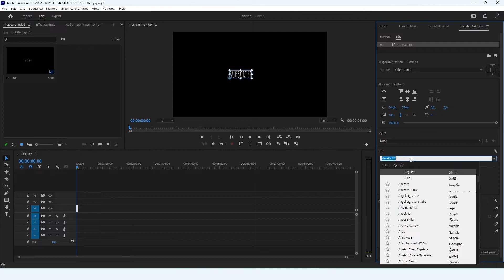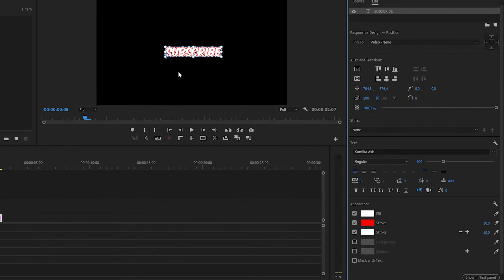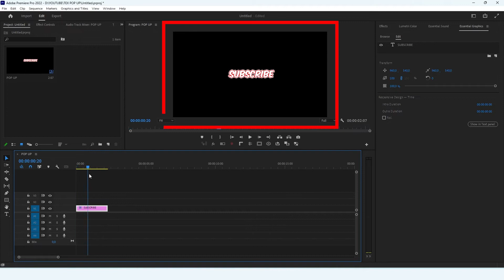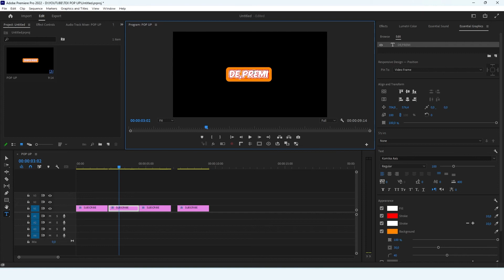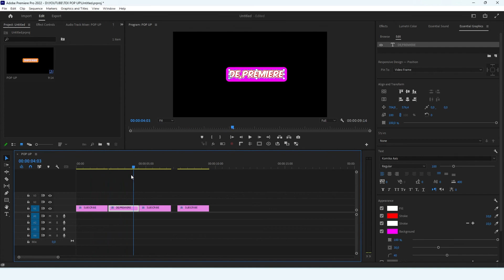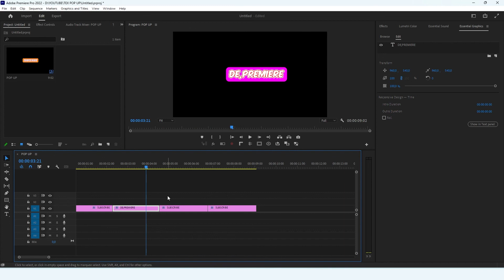cara mudah membuat teks pop up di premiere pro 2022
DE'PREMIERE

Hallo hy everyone, kali ini DE'PREMIERE akan membagikan video cara mudah membuat teks pop up di premiere pro 2022
cek videonya sampai selesai ya terimakasih ☕☕😊